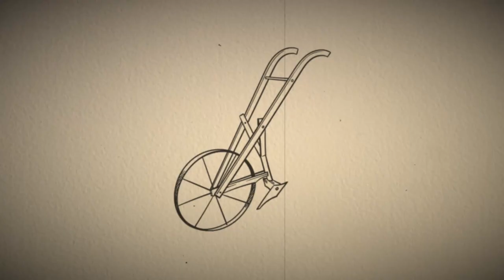Art music | Mystique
Illustration, animation, and music by Tpyxa
A mystic is a person who practices mysticism, or a reference to a mystery, mystic craft, first hand-experience, or the occult.